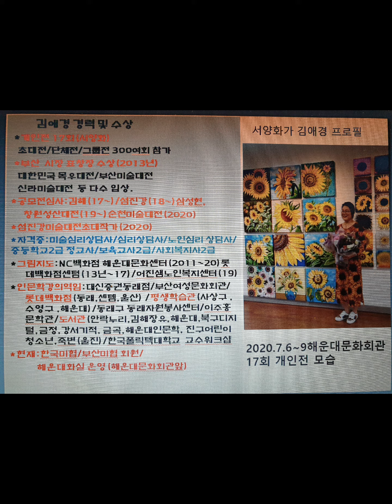복이 때굴때굴 굴려 들어 오는 해바라기 꽃 유화그림 판매 추천 강추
금전과 건강한 삶, 행운이 들어오는 하는 풍수인테리어의
행복덩이 해바라기 꽃 유화그림들이  1호ㅡ100호 홋수 크기대로 유화작품들이 준비되어 있으며 고객님들께서 좋아하느시는 해바라기 꽃 그림 보시고 선택하시어
 전화 ☎ 주세요

캔버스 옆면 4cm까지 다 채색되어 진
서양화가 김애경의 개인전 17회 작가가 직접 다 그린 유화그림의 해바라기 꽃 그림 추천합니다 당신을 지켜 줄 해바라기 꽃을 기억재물과 건강과 대박의 행운이 들어오는
복덩이 해바라기 꽃 유화그림들이  1호~100호 홋수 크기대로 유화작품들이 준비되어 있습니다.

해바라기 꽃을 좋아하시는
고객님들께서  해바라기 꽃 그림 보시고
전화 ☎ 주세요
010ㅡ4407ㅡ9441